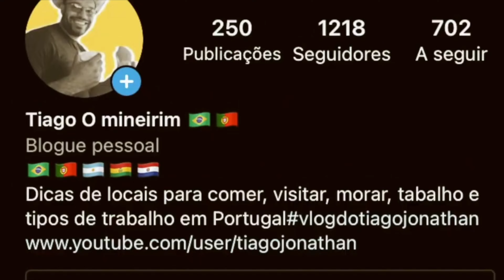ZERO DE INGLÊS SERVIÇOS COMO E MORAR NA IRLANDA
NESTE VIDEO VOU MOSTRA PARA VOCÊ ALGUNS EMPREGOS QUE VOCÊ CONSEGUE EMPREGOS SEM INGLÊS. NÃO E FACÍL MAIS NADA IMPOSSÍVEL.

🟠✈ CURSO LIBERADO INGLÊS COM A GRINGA ate 12 X (🔥POR TEMPO LIMITADO COM DESCONTO!)